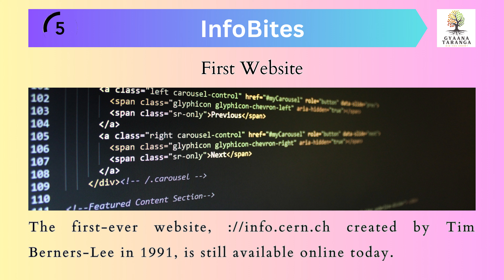First Website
The first-ever website, created by Tim Berners-Lee in 1991, is still available online today.